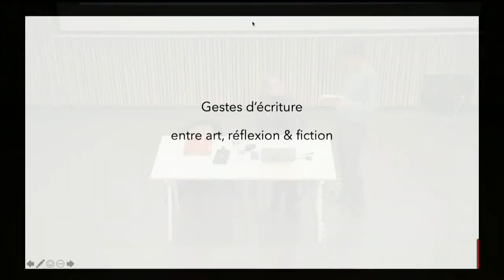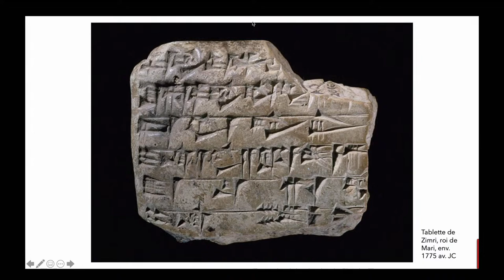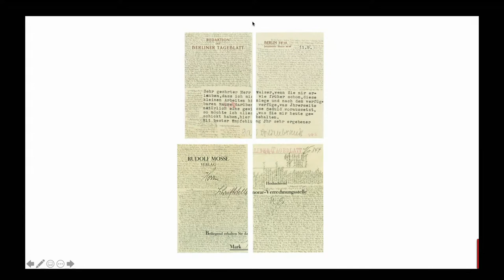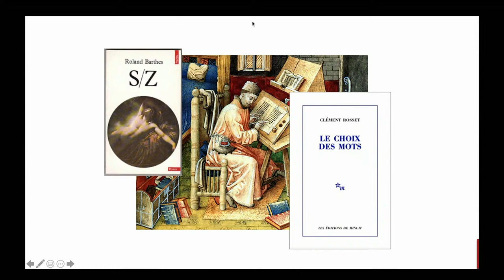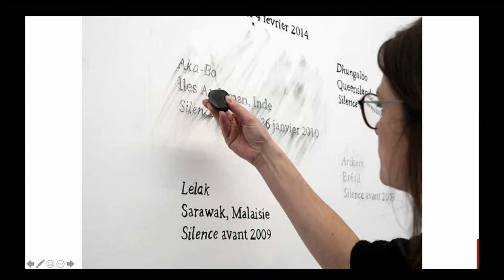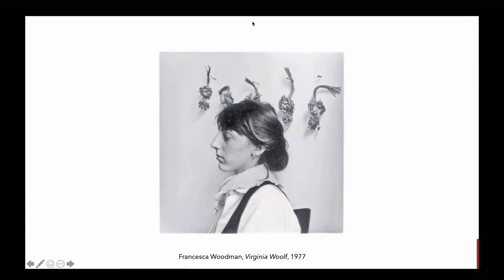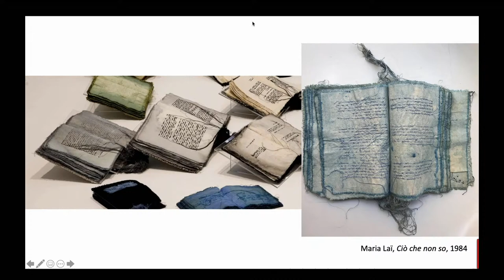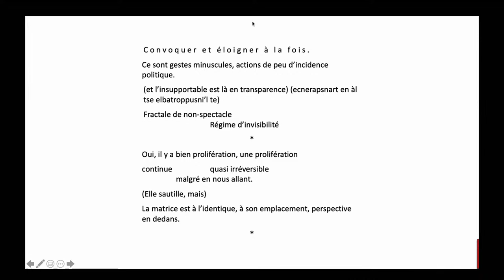Conférence performée Sally Bonn — Gestes d’écriture - entre art et fiction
On peut écrire avec des images, avec des mots, avec des gestes, avec des espaces, avec des œuvres d’artistes, avec son corps, comme avec sa tête. L’écriture n’est pas réservée au seul espace du livre et on peut la déceler, la trouver, la voir, la faire ailleurs, la déployer dans l’espace. L’écriture, ici, n’est pas la littérature, au sens noble, au sens fort, au sens historique du terme (même si elle en fait partie), c’est une multiplicité de formes d’apparition possible du texte, apparaissant dans des expérimentations poétiques aussi bien que dans des pratiques artistiques, dans des gestes, dans leur mise en relation et leur dialogue. Dans l’inscription comme dans la scription.

Sally Bonn s’intéresse à l’écriture sous toutes ses formes (littéraire et artistique, critique et théorique). Elle est maître de conférence en esthétique à l’université de Picardie Jules-Verne, critique d’art (Artpress / France Culture) et commissaire d’exposition. Elle a co-dirigé deux revues d’art et de littérature (Le Salon et N/Z) et dirige la collection d’écrits d’artistes « Les indiscipliné.es » aux éditions Macula. Son dernier livre, un récit intime sur l’écriture, intitulé Écrire, écrire, écrire, a paru aux éditions Arléa.

photo : Sally Bonn © Jean-Luc Perez